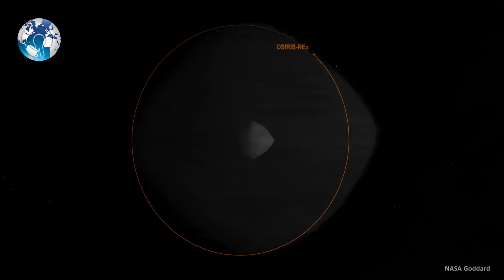Asteroid Bennu to Hit Earth sooner than we thought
Asteroid Bennu to Hit Earth sooner than we thought. In September 2135, the 1,600-foot-wide asteroid Bennu will pass between the Earth and the moon and while scientists said on Wednesday there is no chance of a collision, Earth’s gravity will alter the interloper’s trajectory, But it will impact Earth in few years. Asteroid Bennu to Hit Earth sooner than we thought,bennu asteroid asteroid bennu NASA asteroid. Bennu asteroid to hit earth armageddon asteroid bennu to hit earth nasa asteroid bennu osiris rex space space news. Asteroid news science bennu asteroid hitting earth bennu asteroid nasa bennu asteroid sample collection bennu asteroid size bennu asteroid damage. What if asteroid bennu hit the earth where is bennu asteroid NASA Osiris-Rex hazardous asteroid bennu size comparison. Asteroid impact asteroid Collisions Chelyabinsk meteor hitting our Earth August biggest asteroid largest asteroid space bodies atmosphere. Earth orbit moon earth collision with asteroid asteroids asteroid impact on earth asteroid hits earth NASA warns Biggest Asteroid to Hit Earth next month for Real.

While the odds of a strike have risen from 1-in-2,700 to 1-in-1,750 over the next century or two, scientists now have a much better idea of Bennu's path, thanks to NASA Osiris-Rex spacecraft, according to NASA Scientist Farnocchia.

The Osiris-Rex spacecraft is headed back to Earth on a long, roundabout loop after collecting samples from the large asteroid Bennu, considered one of the two most hazardous known asteroids in our solar system. The samples are due here in 2023.

Before Osiris-Rex arrived at Bennu in 2018, telescopes provided solid insight into the asteroid, about one-third of a mile in diameter. The spacecraft collected enough data over 2½ years to help scientists better predict the asteroid's orbital path well into the future.

The single most menacing day is Sept. 24, 2182.
Bennu will have a close encounter with Earth in 2135 when it passes within half the distance of the moon or in between Earth and the Moon. Earth's gravity could tweak its future path and put it on a collision course with Earth in the 2200s — less likely now based on Osiris-Rex observations.

If Bennu did slam into Earth, it wouldn't wipe out life like the dinosaur-style, but rather create a crater roughly 10 to 20 times the size of the asteroid, said Lindley Johnson, NASA's planetary defence officer. The area of devastation would be much bigger: as much as 100 times the size of the crater.

If an object of Bennu's size hit the Eastern Seaboard, it would pretty much devastate things up and down the coast. Scientists already are ahead of the curve with Bennu, which was discovered in 1999. Finding threatening asteroids in advance increases the chances and options for pushing them out of our way. One hundred years from now, who knows what the technology is going to be? said the scientist Johnson.

In November 2021, NASA plans to launch a mission to knock an asteroid off-course by hitting it. The experimental target will be the moonlet of bigger space rock.

So what do you think? The chance of Asteroid Bennu Hitting Earth is closing day by day, will it Hit or Not?

WC Daily

Track: Epic Action Cinematic Suspense Build Trailer With Bd Drums, Battle Of The Worlds Short Version